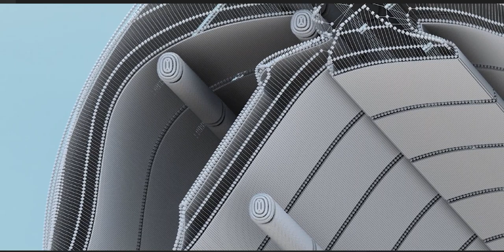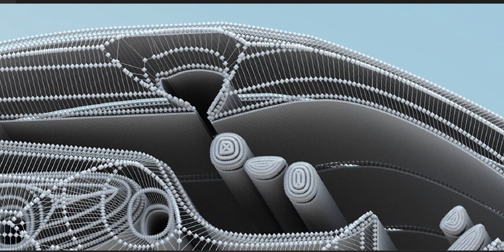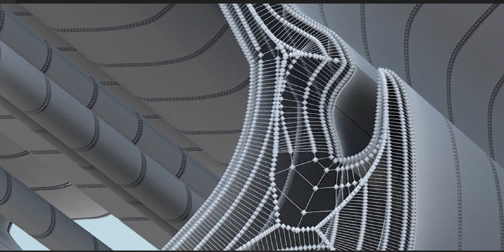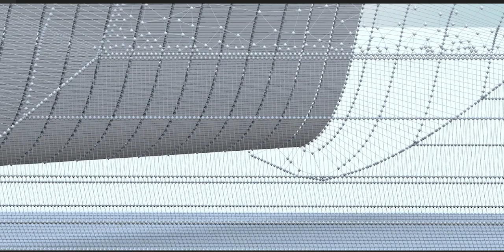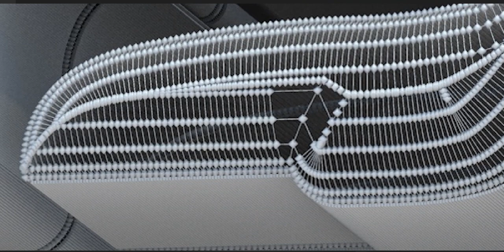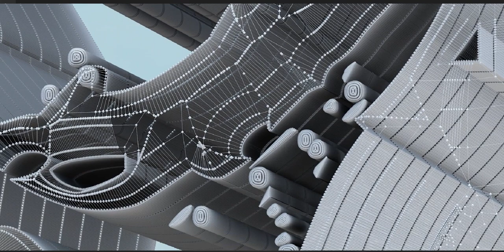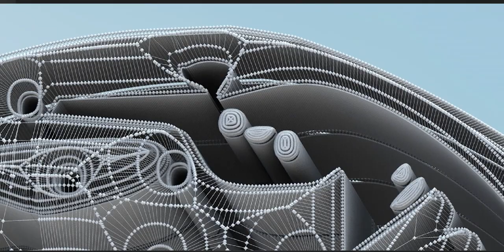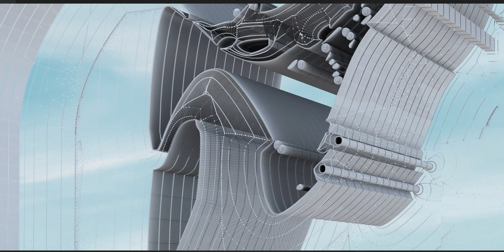Somebody famous from the bygone era